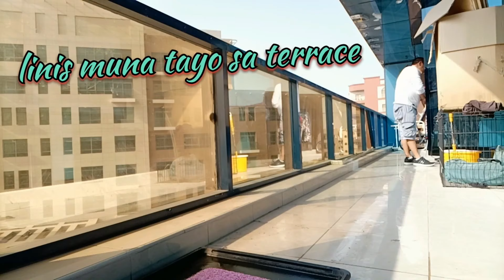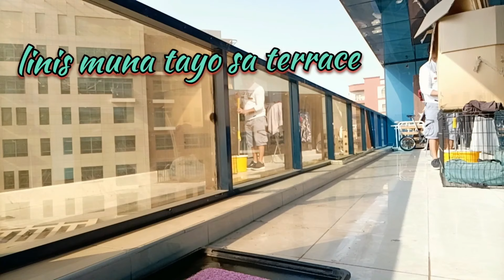ANOTHER BUSY DAY in SIMPLE LIFE of an OFW. plus SHOUT OUT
if you like this simple video, pls like
Please connect and support:
MY MEMBERS